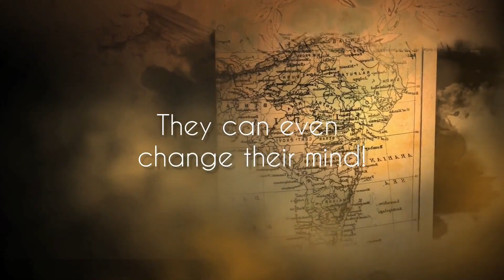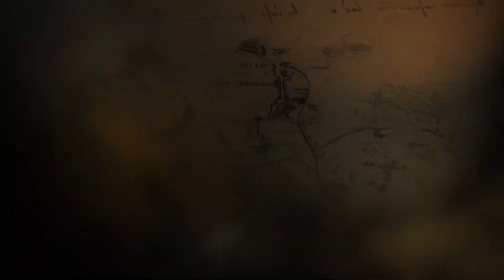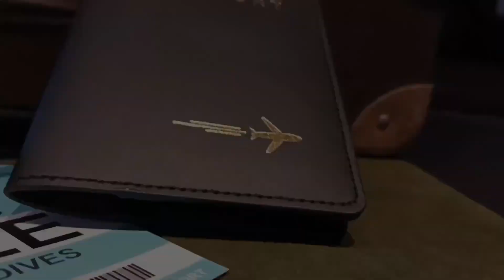噓迷子:HimitsuMagic--ITINERIS by Radek Hoffmann, Luca Volpe and Alan Wong